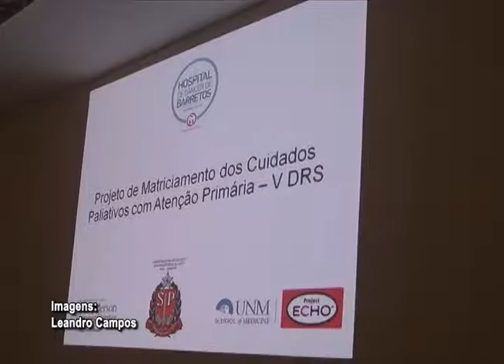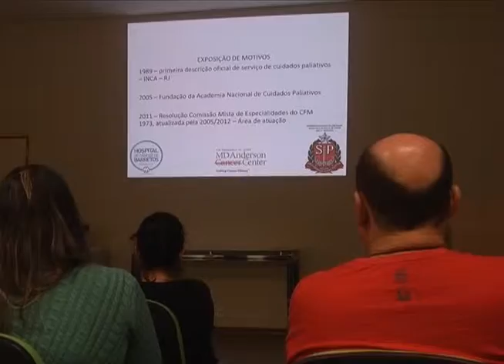CONVÊNIO CUIDADOS PALIATIVOS